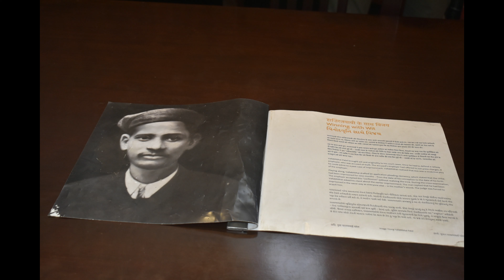PHOTOGRAPHS OF VIEW GALLERY AND CACTUS GARDEN !! STATUE OF UNITY.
Sharing  some  photographs  of view  gallery and cactus garden of  Statue of Unity. Photographs taken by;
lens; AF-P 18 - 55 mm and 70 - 300 mm